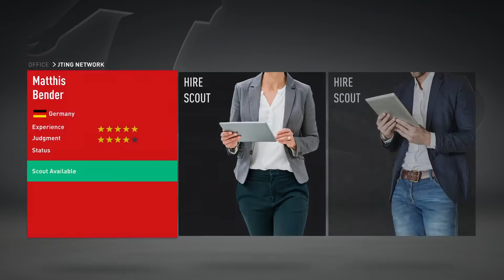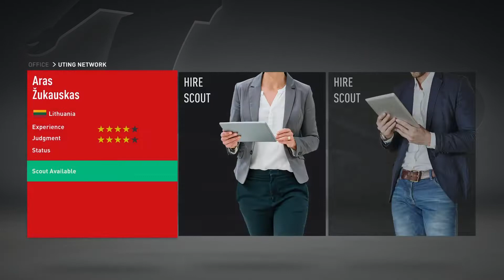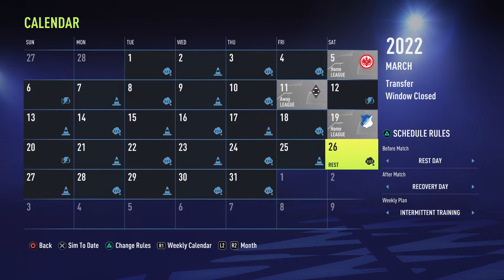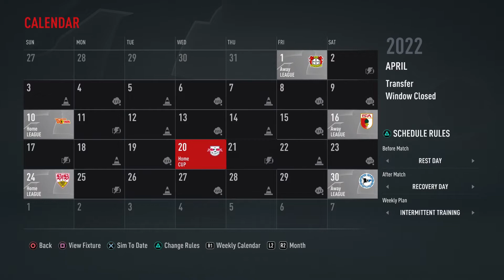FIFA 22 Hertha Berlin Career Mode #5 DFB Pokal Quarter Finals Vs Bayern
Hertha Berlin is a team in German football who has had a rough past and a rough present. In this FIFA 22 career mode we will get Hertha and make them one of the most dominant clubs in German and European History.